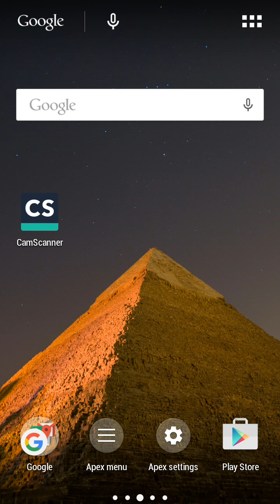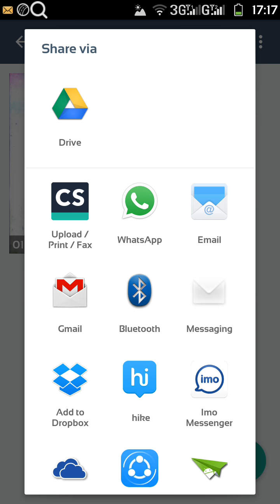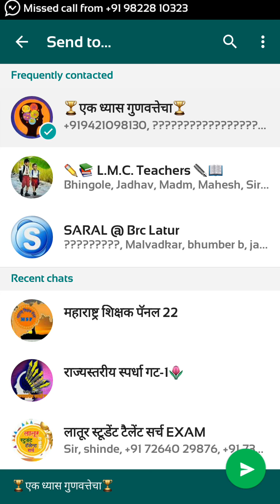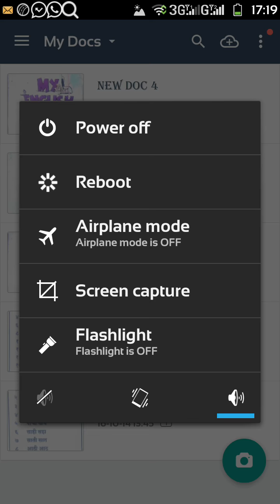how to scan documents with android mobile